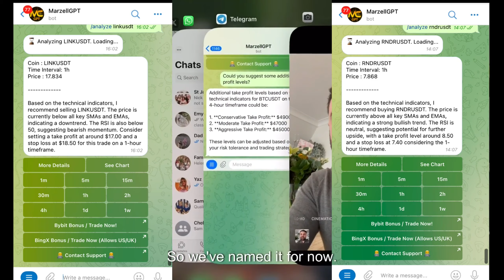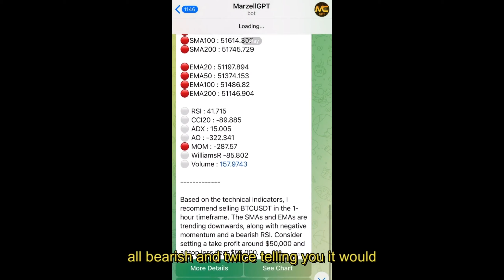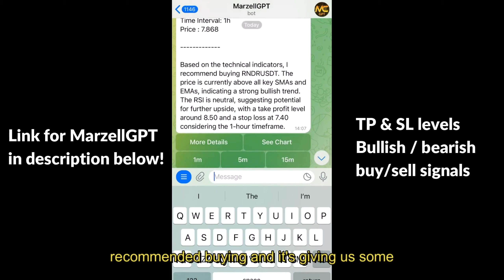🔴Crypto Fırsatlarını Kaçırma Korkusu! Bitcoin, Ethereum & Altcoinlerde Oyun Planım!?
Kripto piyasası ve altcoin boğa piyasasını şu anda tahmin etmek zor.. Bitcoin (BTC) almalı/satmalı mısınız? Ethereum ve altcoin trade planı!

💎  𝗠𝗔𝗥𝗭𝗘𝗟𝗟 𝗠𝗘𝗠𝗕𝗘𝗥 OLUN!
(Özel Discord & Telegram) Gerçek zamanlı Al/Sat Sinyallerim!

1.Saniyerler içerisinde Kayıt ol!
2.En az 100$ depozit yap
3.İlk işlemini aç!

🤖💬 MarzellGPT'yi Ücretsiz Deneyin!!